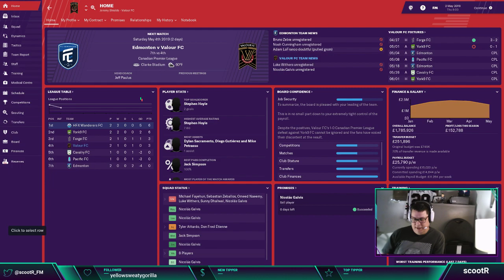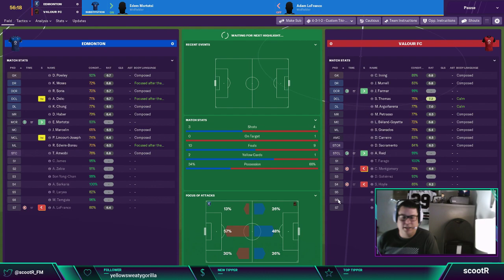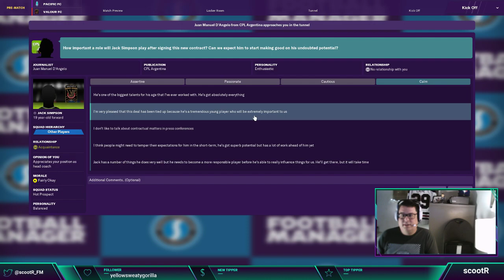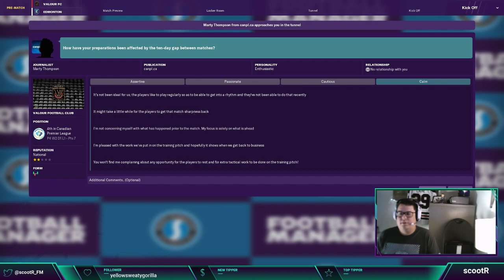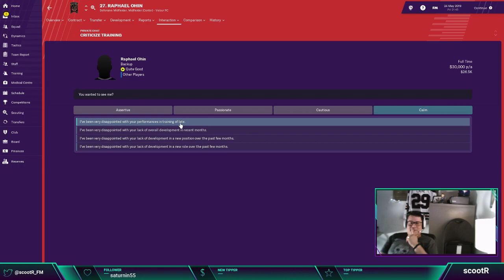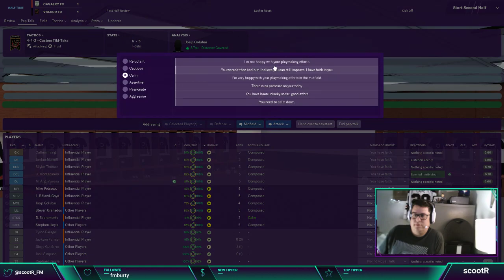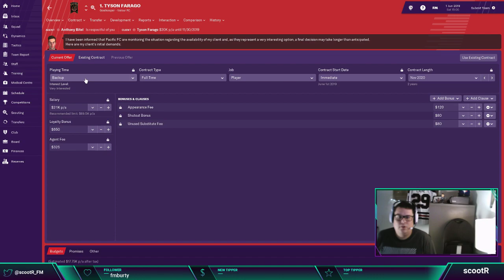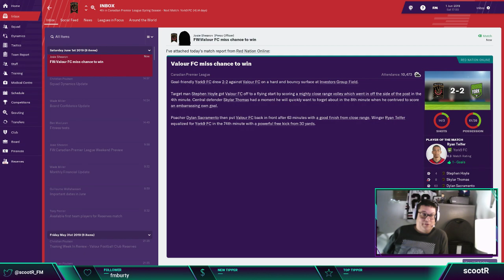For Valour - E2 - Adventure in the Canadian Premier League (FM19)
Hi - I'm scootR, and I've recently become an absolute addict for Football Manager 2019! I first dived in in January 2019, and have been only adding hours to my gameplay as time has passed.

I've been inspired by the FM19 FootballManager community to create my own stream, and I'm using a custom database that allows me to play the Canadian Premier League (as I am Canadian)!

Episode Description:
In this episode, we start the season off and move through the Spring Season! An interesting time as we discover what players can do, who is performing, how our tactics are doing and generally try to figure things out!